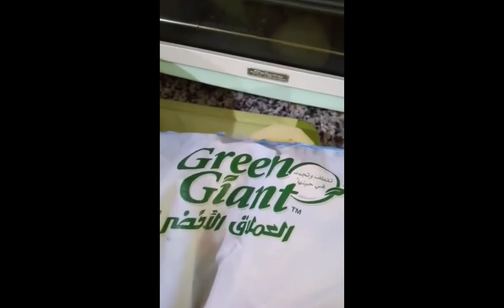Soup, Chicken, Fries and Lumpia. Cooked by Mae An | Vlog